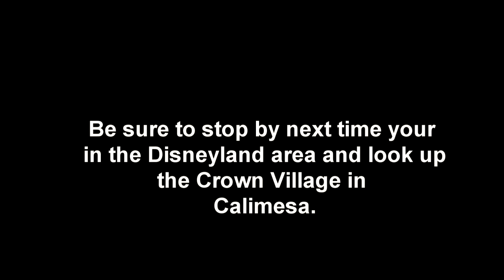The Crown Village Clock Tower animatronic show; (Calimesa, CA) near Disneyland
Crown village Clock Tower in Calimesa, CA animatronic show that tells the time all through the day!